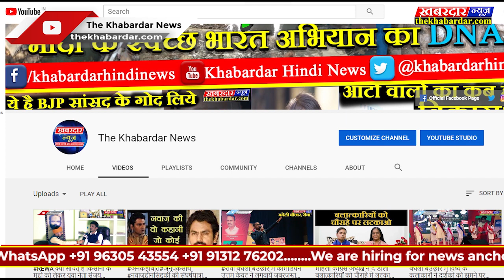सागर के राहतगढ़ में पाइपलाइन की चाबी का गड्ढा बना लोगों की मुसीबत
सागर जिले के राहतगढ़ में पाइपलाइन की चाबी का गड्ढा बना लोगों की मुसीबत

सागर जिले के राहतगढ़ में वार्ड क्रमांक 9 झंडा चौक से बस स्टैंड  जाने वाला रोड मंडी से जाने वाले लोगों को यह मेन रोड कहलाता है और इस मेन रोड पर पाइप लाइन की चाबी का गड्ढा बना हुआ है उस पर लगभग दो-तीन माह  से जाली नहीं है जिसके कारण कई घटनाएं घटित हो चुकी है और कुछ बड़ी घटनाएं हो सकती है इस और नगर परिषद का कोई ध्यान नहीं नगर परिषद की बड़ी लापरवाही
राहतगढ़ निवासी रिजवान कुरैशी ने बताया लगभग दो-तीन माह हो गए यह गड्ढा ऐसे ही खुला पड़ा है और कई घटनाएं घटित हो चुकी और कुछ बड़ी घटनाएं हो सकती हैं इस और नगर परिषद का कोई ध्यान नहीं इस चैनल के माध्यम से कहना चाहूंगा जल्द से जल्द इस पर जाली डाली जाए